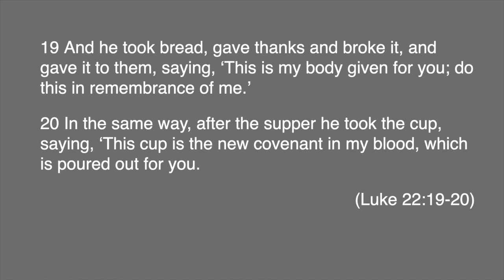9.4.20 Passover Lamb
One day before his crucifixion, Jesus tells his  disciples he is the new Passover Lamb.